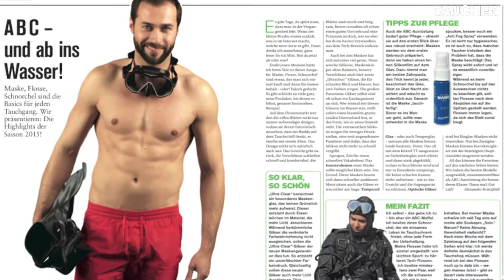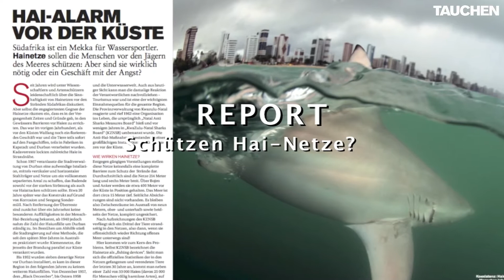Vorschau auf unsere Juni-Ausgabe 2015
Am 13. Mai 2015 erscheint unser Juni-Heft am Kiosk. Hier gibt es schon mal einen kleinen Vorgeschmack ...